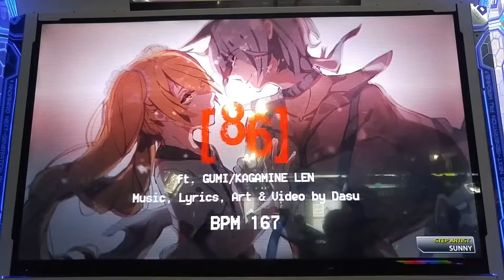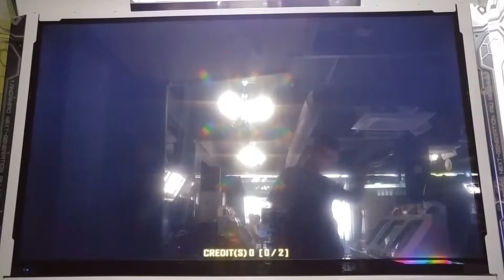[PUMP IT UP XX MISSION] 86 S16